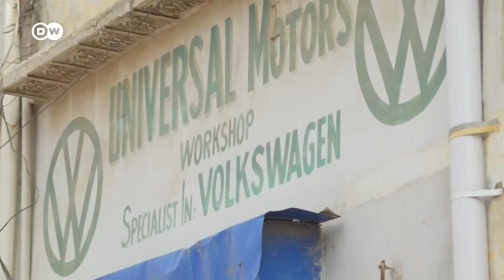पाकिस्तान में बीटल के दीवाने [Pakistanis love their VW Beetles]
दुनिया के शायद ही किसी और देश में फोल्क्सवागेन बीटल के इतने दीवाने नहीं होंगे, जितने पाकिस्तान में है. इनमें से कई मुश्किल जिंदगी के बीच इस छोटी सी कार में सकून तलाशते हैं.
In hardly any other country are VW Beetles cherished and cared for as lovingly as in Pakistan. There, where living conditions are not always easy, people have fallen in love with the old Volkswagen.